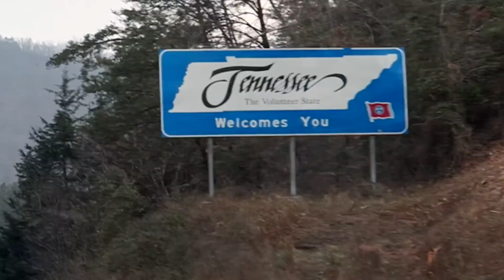LOG CABIN VACATION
Cameron and I went on a log cabin vacation to Pigeon Forge, Tennesee